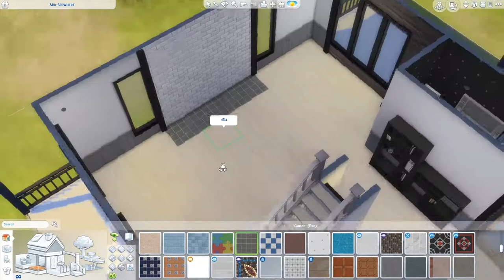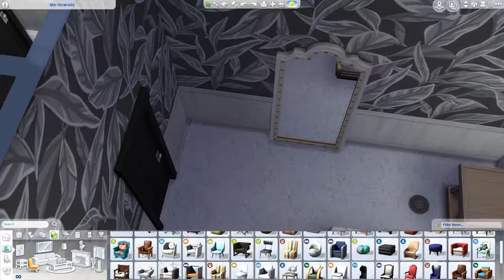Modern Scandic 2/2 - The Sims 4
Tour: 7:09

[Music] Heroboard

[Upload Schedule]
Tuesday: Not So Berry LP
Wednesday: Speed build
Friday: Not So Berry LP
Saturday: Speed build
Sunday: CAS / Fixer Upper / Speed build